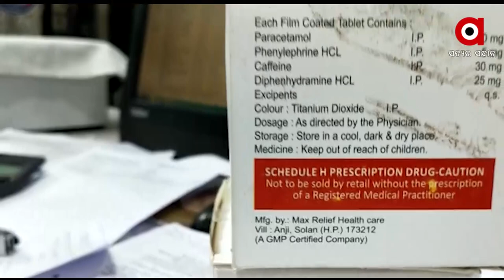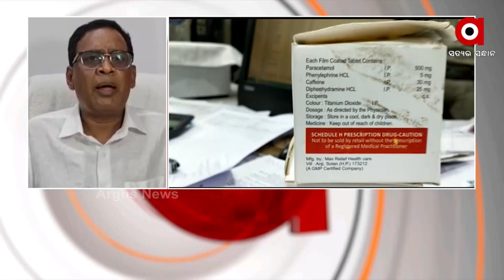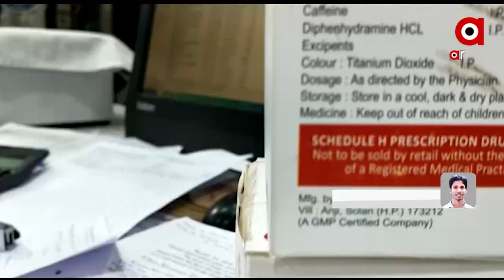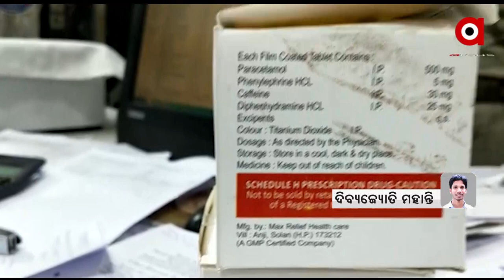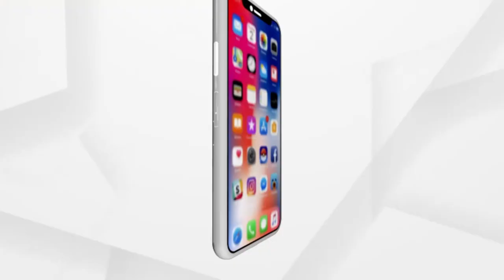ନକଲି କୋରୋନା ମେଡିସିନକୁ ନେଇ ବଢିଲା ଚିନ୍ତା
ନକଲି କୋରୋନା ମେଡିସିନକୁ ନେଇ ବଢିଲା ଚିନ୍ତା । କଟକ ପରେ ସମ୍ବଲପୁର ଓ ରାଉରକେଲାରୁ ନକଲି ମେଡିସିନ ଜବତ ହୋଇଛି  । ରାଜ୍ୟ ସ୍ବାସ୍ଥ୍ୟ ବିଭାଗର ତତ୍ପରତା ଉପରେ ଉଠିଲା ପ୍ରଶ୍ନ ।